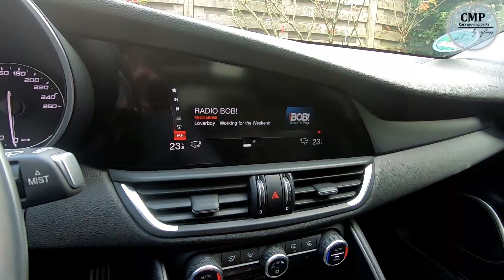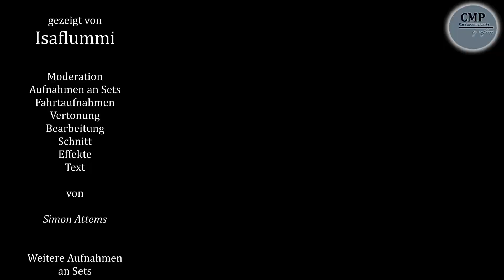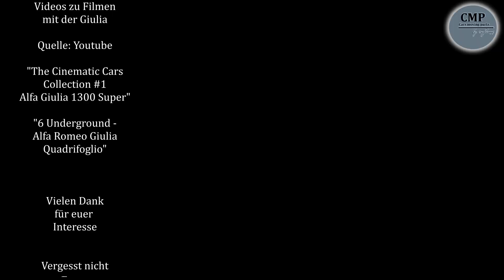Alfa Romeo Giulia Veloce Diesel im Test - Leidenschaft Auto - Cars moving parts Episode 32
Episode 32 ist für mich speziell, weil ich meine eigene Giulia teste und auf mittlerweile über 25.000km Erfahrung mit ihr zurückblicken kann. Ist sie für den Alltag mit Familie geeignet?